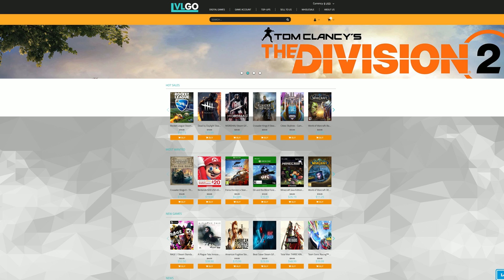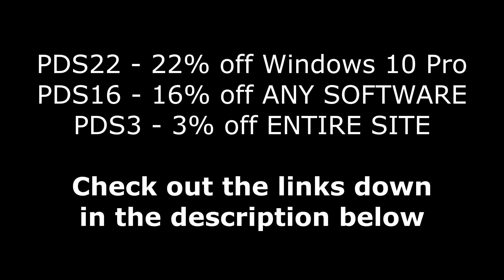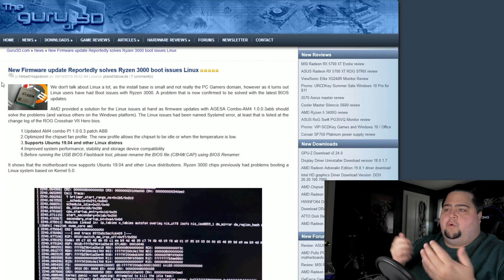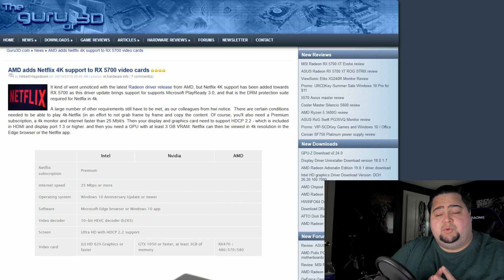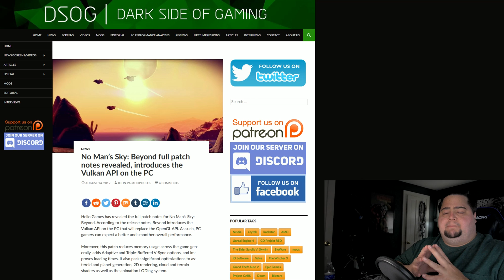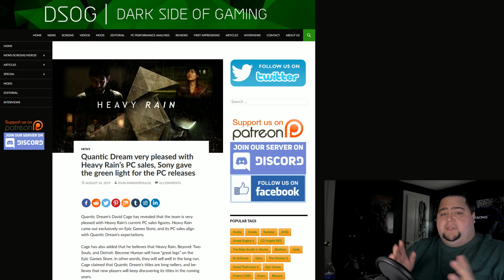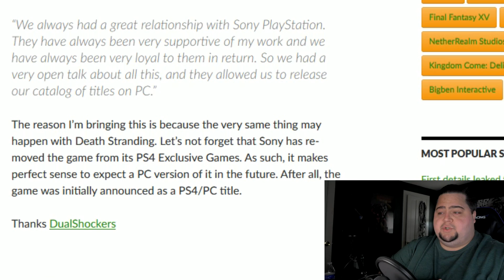Is Linux FINALLY Fixed on Ryzen 3000 CPUs?